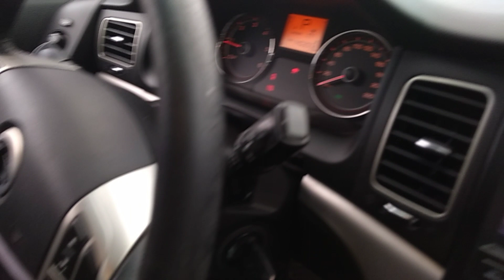137044 - IMP SSANGYONG / KORANDO C AT 11/12